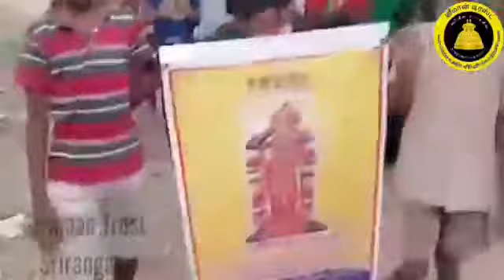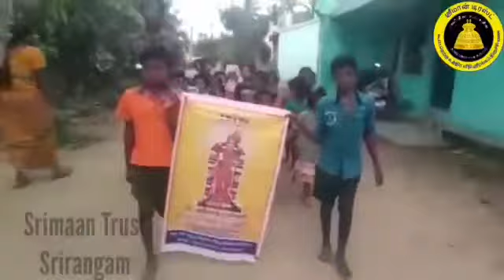SRIMAAN TRUST I THIRUPPAVAI PERUVIZHA I VILLAGES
SRIMAAN TRUST'S THIRUPPAVAI PERUVIZHA @ VILLAGES